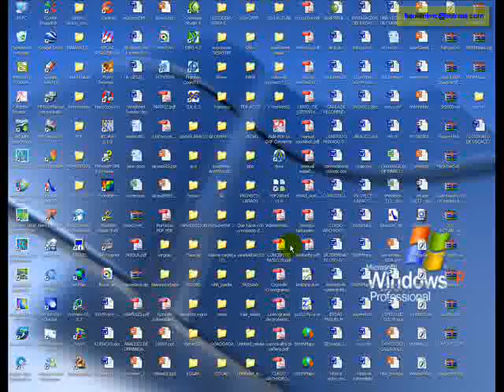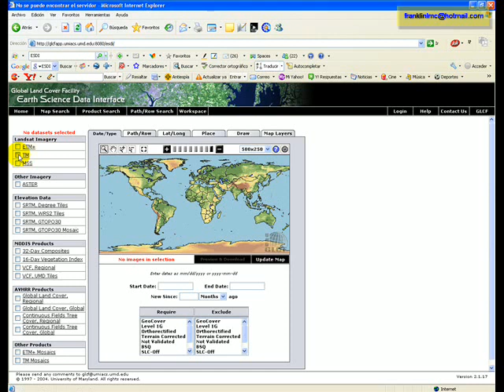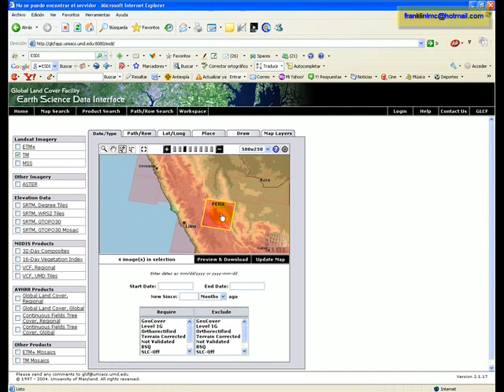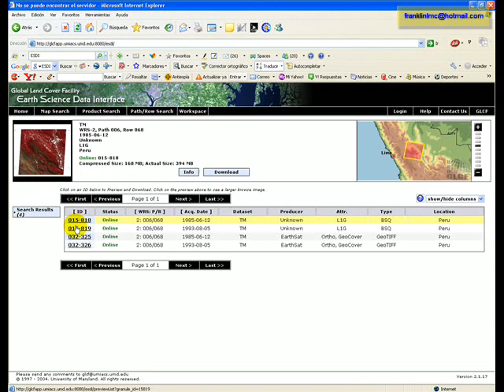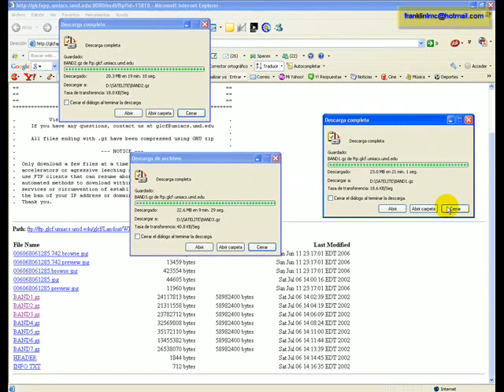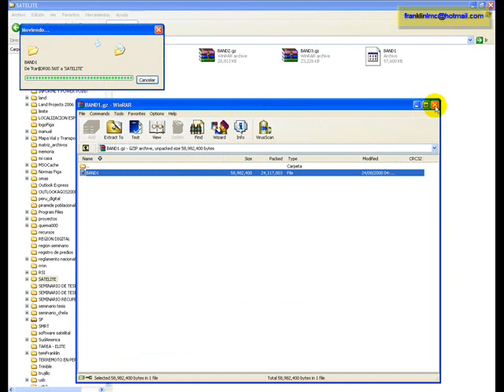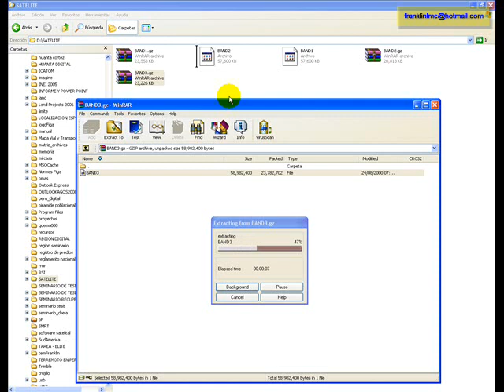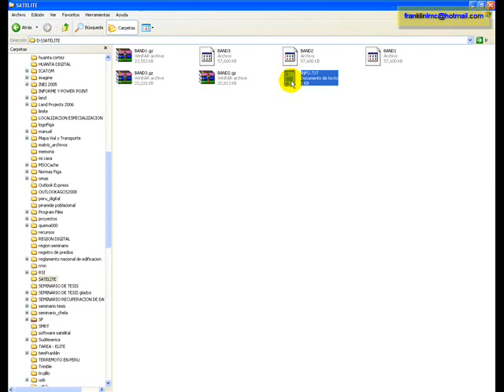DESCARGAR IMAGENES SATELITALES VIA INTERNET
Descargar imagenes satelitales  LANSAT (TM) banda por banda  via internet